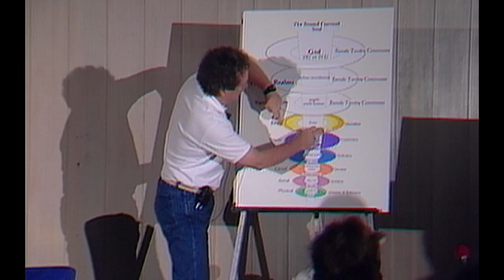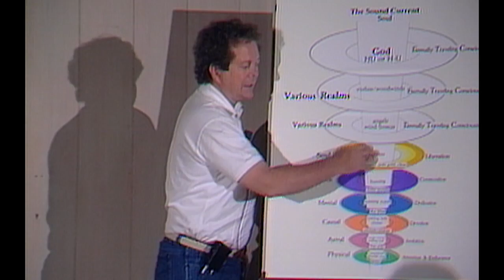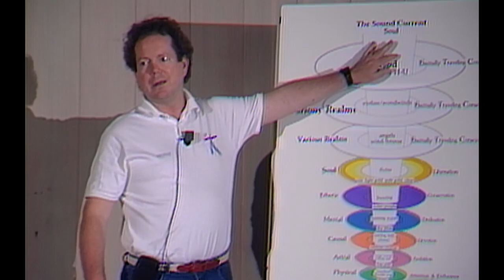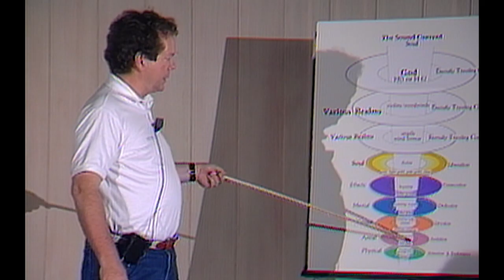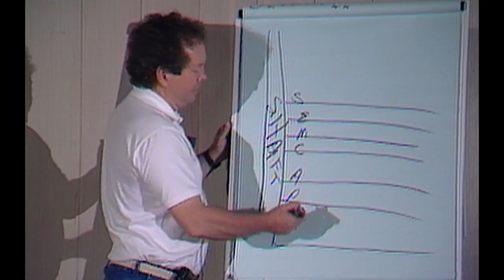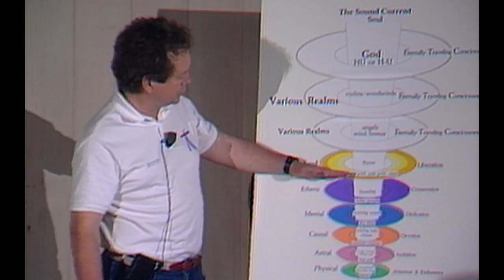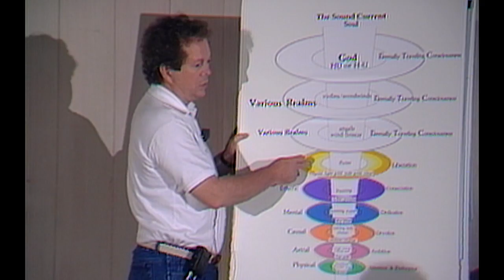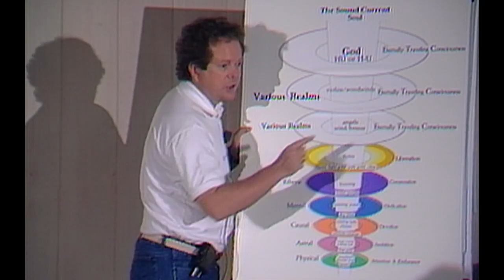MSIA | John-Roger Initiation, Clearing Karma, and the Realms of God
MSIA Founder John-Roger describes the realms of God and how we clear karma through initiations

MP217ES  A MOMENT OF PEACE: CLEANING UP YOUR WORLDS WITHOUT END
Length: 10:00+/-
from 6/24/87 Initiates Retreat
J-R:  The realms go up like this.  Notice that just in relationship to the physical down here that the Soul is a bigger realm. Do you get it? And these others get bigger and bigger and bigger. There's more space to get lost in, in all of this than there is down here.  Is everybody with that?  Inside of you it's the same way.  Inside of you, not in the Spirit of the great Spirit worlds but inside, these are planes of existence. Like if you were taking an orange and cutting it and planing it and planing it and planing it. The bottom part of the orange would be here and the middle part would be some place up in
here, and then of course it would go back down to the small end again.  But just to give you an idea those are like sections. But they’re so big, they’re so big that they look like they curve. Like this universe looks like it curves. It's a plane.

Q: How do you use the colors and sounds to get around?

J-R  So you know where you are, but it's an intellectual type of statement to know where you are because you can't get up here without a Traveler, but the Lord himself takes you up from some place in the Soul realm here.  The Lord himself will take you up and you really don't have to know who it is but at the same time when you look at the Lord you start to see yourself until you finally get up here and you find out it was you doing all this all the time anyway.   And then you are just awakening to what you didn't know all along and now you finally know. I call it the Divine Unknowing or the Divine Ignorance.

Q:  My experience since that initiation on this level, is that it has been a little more hard to figure out what’s going on. (laughter)

J-R: Wait a minute. Initiated to what on this level?

Q: Since my Soul Initiation. I do feel that it’s a much vaster space, and I don’t quite know what I’m doing.  Not that I knew before, but --

J-R:  But when you know you don’t know is when you start to learn.  The thing that’s important is just because a person has been initiated up here, most of them want to keep traveling this way. But as a matter of fact, ninety-nine and forty-four one-hundreths go this way. And you come back down these levels, the astral and the causal and so forth and start to work out the karma that you never did even get close to before. Now if we were to take a thread, and let’s just say that this room here represented all of this universe here. Can you do that in your imagination? And we took a thread, and let’s say, and OK, the highest spot would be right up there, above this red light? And let’s call this board here, this gold board, a thread.

Remember now that we set it up that this room is this entire physical through this realm here.  What we do is we take this thread and we bore a hole, like with a needle, all the way up through all the universes, all the way from the physical, all the way up.  And remember how big that thread is now... very very small. And after you get up to the top up there where that white bar is, that's the Soul realm. And the only karma you've worked out is this right here. We worked out enough  in each realm to dig - to bore up to it.  You have all the rest of this that's just as thick as this - different materials, different stuff.  You get it, all of that stuff?